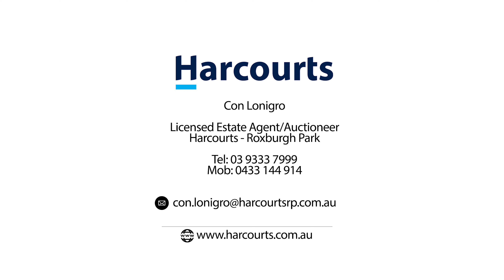20 Rearden Crescent Roxburgh Park 3064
SIMPLY AMAZING
Unarguably the best home in Roxburgh Park, This magnificent residence sits on 683m2 approx of expansive grounds. With irresistible street appeal, filled with natural light, amazing entertaining areas both inside and out and a real feel that is only describable with one word "HOME" Designed with the family in mind, A wonderfully thought out, free flowing floor plan features formal and informal living zones that create an exceptional living experience. Very well appointed gourmet kitchen with stainless steel appliances and stone top benches with ample storage, pair this with beautifully appointed bathrooms, Kitchen and living quarters makes coming home the best feeling possible. Entertaining large groups of people is an absolute breeze with expansive living areas. Three great size bedrooms, master fitted with walk in robe and en-suite, while remaining bedrooms are fitted with built in robes and fully equipped office or potential fourth bedroom. A stunning massive font yard & rear gardens with space  for the growing family not an issue. Double garage on remote with internal access is a bonus. Enjoy the tranquillity of with excellent views of the parkland running along side, walking track and native trees. A privileged location that is walking distance to every amenity Roxburgh Park has to offer.

Additional features:
- integrated dishwasher
- Central heating
- Split system cooling
- Quality timber floor boards
- Fire Place
- Double glazed windows and much more.
be sure that you make time to view this beautiful family home as this is truly a rarity for the area.